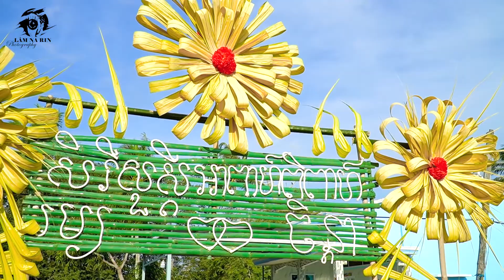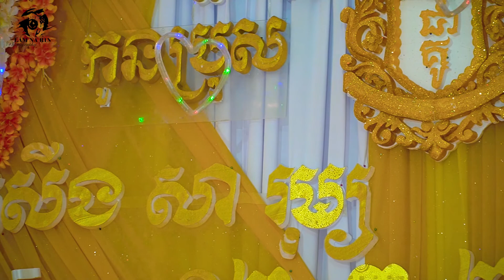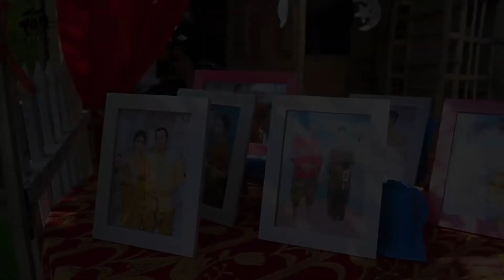មិនស្រលាញ់អូនមិនបាន - Rum & Chanh Đa